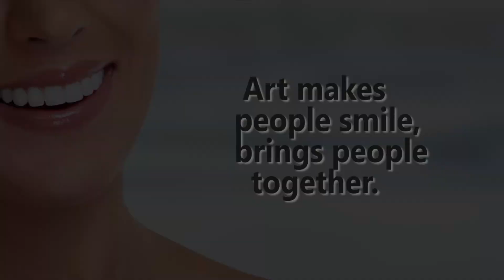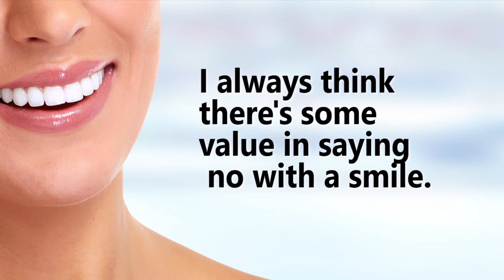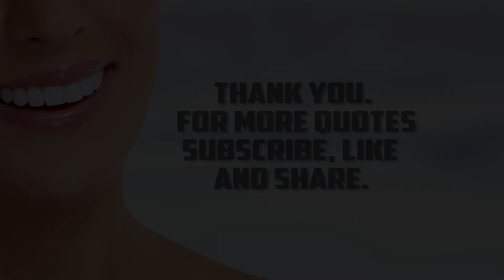Best Quotes on smile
Nation Quotes # Negative Thinking Quotes # New Year Quotes # Noise Quotes Nationality Quotes # Neglect Quotes Night Quotes Nonsense Quotes Nature Quotes # Neighbor Quotes Noble Quotes # Nutrition Quotes Obstacle Quotes # Opinion Quotes Optimism Quotes # Occupation Quotes Opportunity Quotes # Organizing Quotes Old Quotes Opposition Quotes Owe Quotes Pain Quotes # Passion Quotes Patience Quotes # Perception Quotes Persistence Quotes Plan Quotes Politeness Quotes Positive Thinking Quotes # Poverty Quotes Praise Quotes Pride Quotes Professionalism Quotes Prosperity Quotes Painting Quotes Past-Present-Future Quotes # Peace Quotes # Perfection Quotes Pessimism Quotes Pleasure Quotes Political Quotes # Possibility Quotes Power Quotes Prayer Quotes Problem Quotes Progress Quotes # Punish Quotes Parent Quotes # Path Quotes # People Quotes Perseverance Quotes Philosophy Quotes Poetry Quotes Poor Quotes Potential Quotes Practice Quotes Pretend Quotes Productivity Quotes Promise Quotes Purpose Quotes Quality Quotes # Quickness Quotes Queen Quotes Quiet Quotes # Question Quotes Quotation Quotes # Reaction Quotes Regret Quotes Religion Quotes # Republican Quotes Rest Quotes Revolution Quotes # Risk Quotes Reading Quotes Relationship Quotes Remedy Quotes Respect Quotes Retirement Quotes # Rich Quotes Romance Quotes # Reality Quotes # Relax Quotes Reputation Quotes # Response Quotes Revenge Quotes Right Quotes Rule Quotes Sacrifice Quotes Salvation Quotes Say Quotes Science Quotes Security Quotes Serve Quotes Shyness Quotes Sin Quotes Situation Quotes Smile Quotes # Solitude Quotes Sorrow Quotes # Speech Quotes Sports Quotes Strategy Quotes Study Quotes Success Quotes # Surprise Quotes Sadness Quotes # Satisfaction Quotes Scare Quotes Second Place Quotes Sense Of Humor Quotes # Service Quotes Silence Quotes Sincerity Quotes Skill Quotes Socialism Quotes Solution Quotes Soul Quotes # Spirit Quotes Stealing Quotes Strength Quotes Stupidity Quotes Suffer Quotes Surrender Quotes Safety Quotes Save Quotes Schedule Quotes Secret Quotes Separate Quotes Sharing Quotes Simplicity Quotes Sister Quotes # Smart Quotes Society Quotes Son Quotes # Sound Quotes Spiritual Quotes Story Quotes Stress Quotes # Success Quotes Suicide Quotes System Quotes Taking Chances Quotes Task Quotes # Tear Quotes Temper Quotes # Thankful Quotes Thoughts Quotes Tradition Quotes Trick Quotes Truth Quotes # Talent Quotes # Teach Quotes Technology Quotes Terrorism Quotes # Think Quotes Time Quotes Treat Quotes Trouble Quotes Try Quotes # Talk Quotes Teacher Quotes Television Quotes Thank You Quotes # Thoughtful Quotes # Toughness Quotes Trial Quotes Trust Quotes # Tyranny Quotes Uncertainty Quotes # Unhappiness Quotes Universe Quotes Understanding Quotes # Uniqueness Quotes University Quotes Undermine Quotes Unity Quotes # Up And Down Quotes V Valentine’s Day Quotes # Violence Quotes Vegetarian Quotes Vision Quotes # Victory Quotes # Voyage Quotes W Waiting Quotes Wealth Quotes # Willingness Quotes Wisdom Quotes # Wonder Quotes World Quotes War Quotes # Weather Quotes Win Quotes # Wish Quotes Word Quotes Worry Quotes Weakness Quotes Wife Quotes # Winter Quotes Women Quotes # Work Quotes Writing Quotes